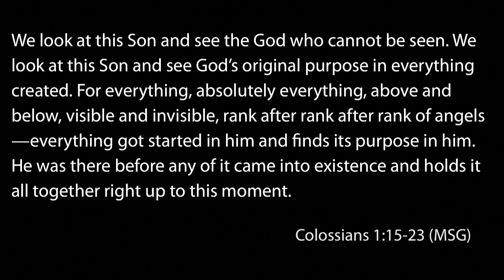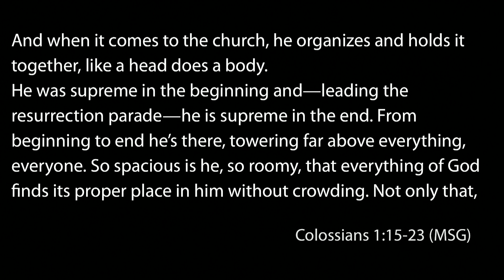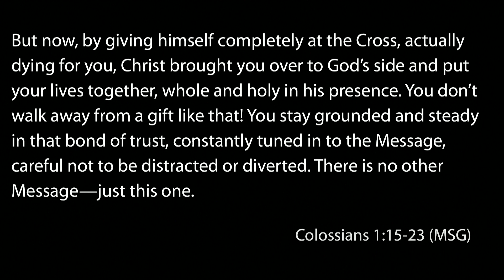Jesus Is Enough – Andrew De Gruchy